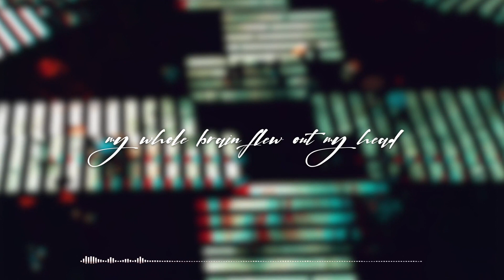TWEWY Con 2022 / Joshua Taipale - Showcase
My showcase from TWEWY Con 2022, Oct 15.

00:00 - Mission 1
00:30 - "Calling" ft. Isabelle Amponin
04:04 - Mission 2
04:28 - "Cross the Line" ft. SAWA
06:19 - Mission 3
06:47 - "roll the dice" ft. Paul Castro Jr & Anton Corazza
07:50 - Closing
08:16 - "Calling" ft. Isabelle Amponin ~Duet~